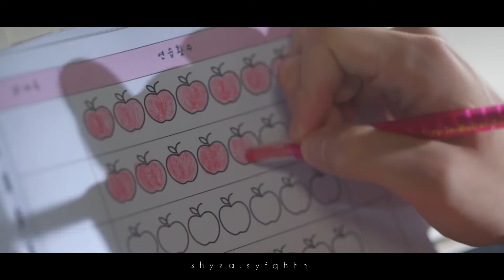We Already Fell In Love - Minnie & Mi-Yeon (G)I-DLE (OST Do Do Sol Sol La La Sol)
Please use high resolution for best video quality. Thank you 🤩